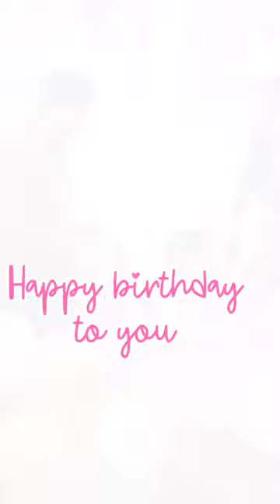Happy Birthday Pihu🎉🎂|special birthday song